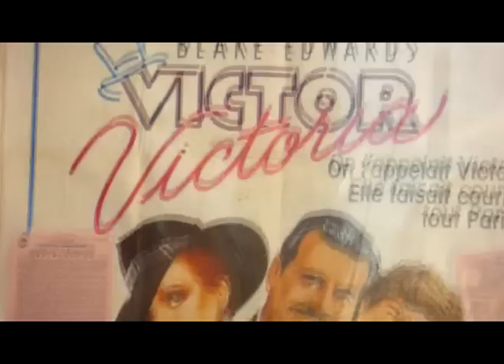PARIS 2008 - Parte 9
Durante 20 dias perambulei pelas ruas de Paris. Instagram @andreopaiva

 [the dining rooms - existentialism (milano dub mix)]

Parque Jardim des Plantes, mesquita de Paris, passeio pelos quais do Sena, com livros de bookcrossing à disposição nos bancos. Arènes de Luthece, um cinema antigo no qual estava em cartaz Victor e Victória. Uma passada no Museu Georges Pompidou e depois alguns cafés na Brulerie e Torrefação Lapeyronie, que fica bem pertinho. Gente feliz e dançante na rue Mouffetard, aquela bem famosa, pela variedade do mercado gastronomico e pra mim, pela criança orgulhosa levando 2 garrafas de vinho em fotografia de Henri Cartier-Bresson.